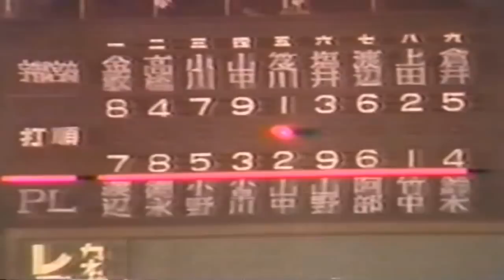1979センバツ 宇商vsＰＬ 延長戦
映像のタイトルが"1978センバツ"となっておりますが"1979"の誤りです・・・
映像提供者の"センバツ様"に感謝いたします！